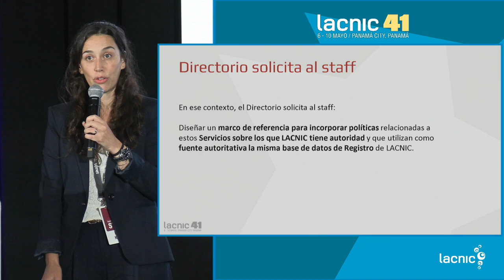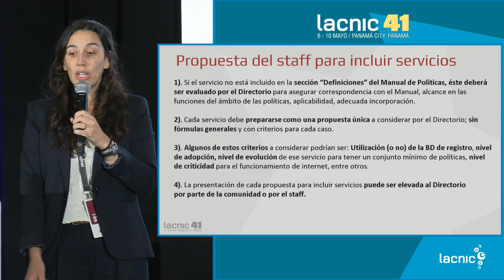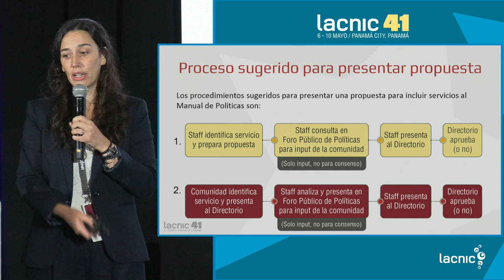Quadro de definição para propostas de políticas relacionadas com novos serviços